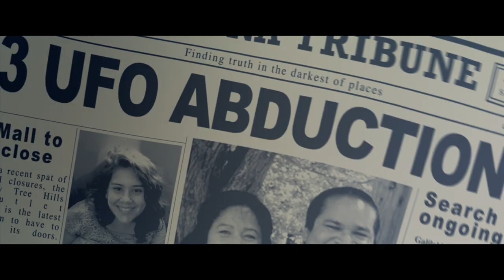WE ARE LIVING THINGS Trailer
Two immigrants living on the fringes of American society hit the road in search of the truth about a shared UFO abduction and to escape the law.